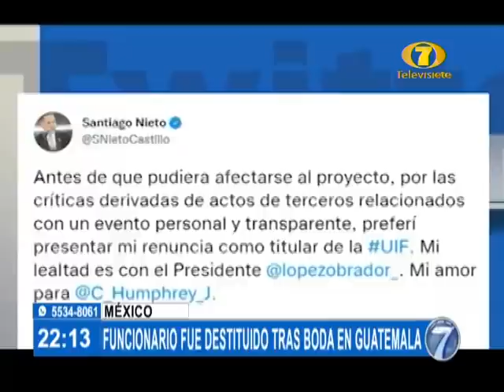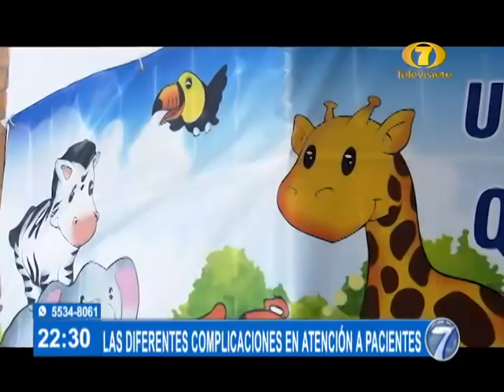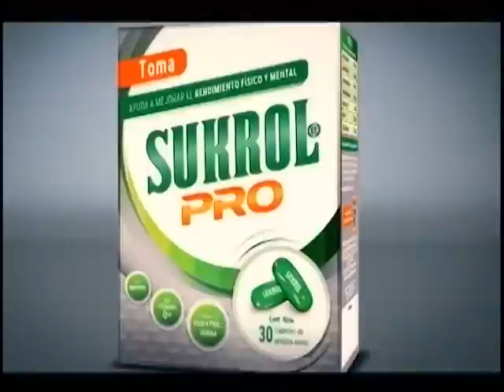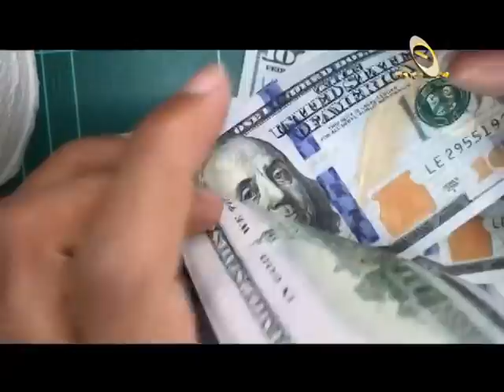Noti7 Estelar: Programa del 09 de Noviembre del 2021